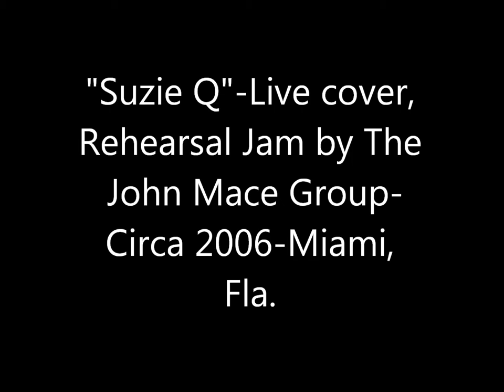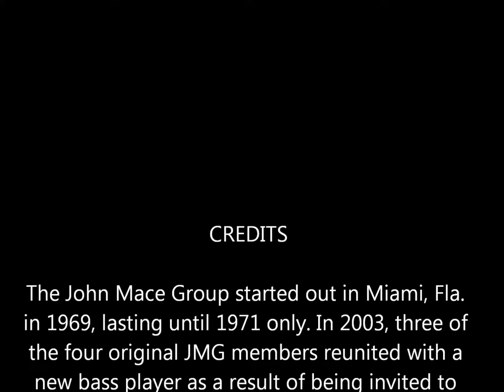Suzie Q-Live Jam-The John Mace Group-2006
The John Mace Group started out in Miami, Fla. in 1969, lasting until 1971 only. In 2003, three of the four original JMG members reunited with a new bass player as a result of being invited to perform at SW Miami Sr. High, Miami, Fla. Reunion's "Beach Bash" party. The JMG decided to keep the band together to Dec. 2006, playing gigs only infrequently. A number of professional studio and rough rehearsal recordings were made during the 2003-'06 period. "Suzie Q" (A cover not written by, but made popular by C.C. Revival in the late 1960s) was recorded on a '87 Sony Boom Box using 2 mics.

Vocal and Rhythm Guitar: Nick Mascaro
Lead Guitar: John Mascaro
Drums: Al Lavoie
Bass: Walter Hopwood

Note: The JMG opened for Geezerpalooza 2005 (July 30th) to an appreciative audience in Cooper City, Fla. John is also celebrating this year "50 years since playing in my first band." (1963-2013)